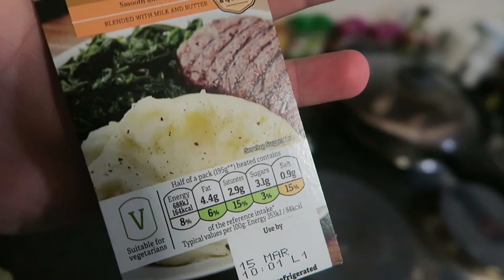HOW TO DRINK ALCOHOL AND LOSE WEIGHT!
Today we take a look at how you could use different types of alcohol to lose weight while dieting, meaning you can have a good time whilst still losing weight! Please take this advice with a pinch of salt as this is just from personal experience and limited research. Please drink responsibly and ONLY if you are of a legal age.